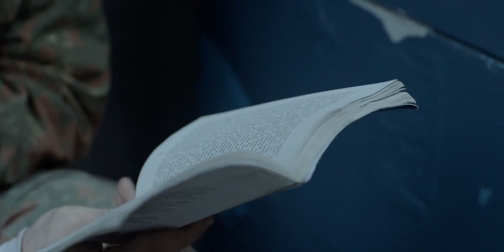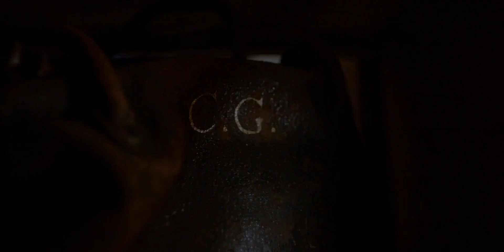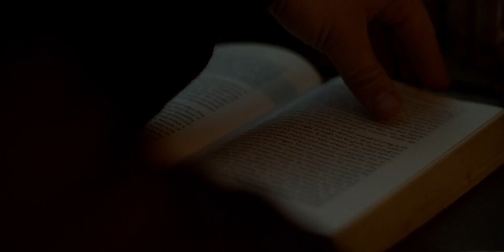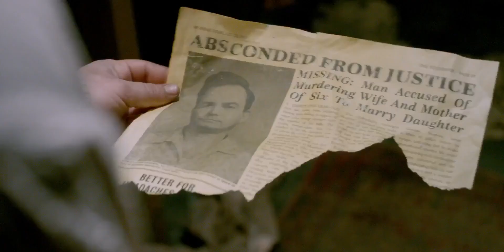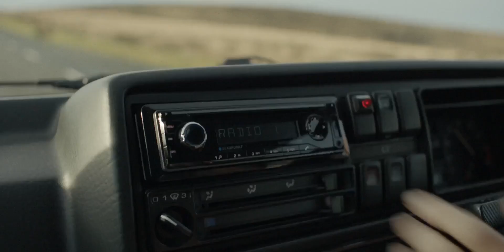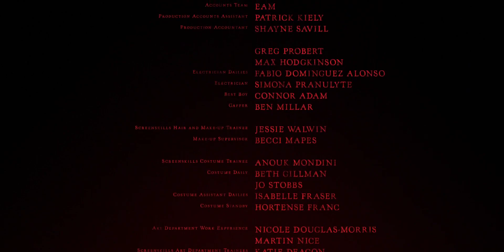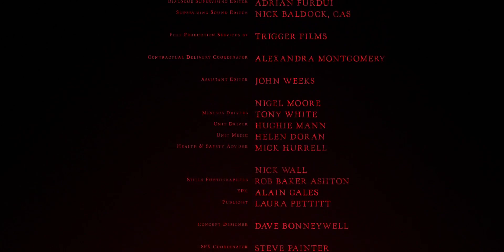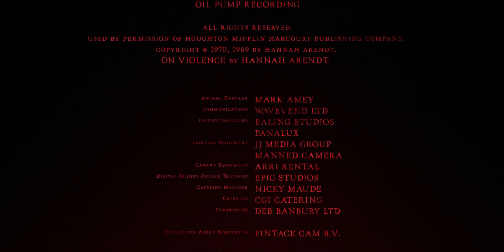New Horror movies 2020|Amulet